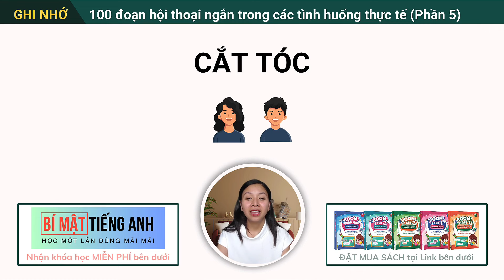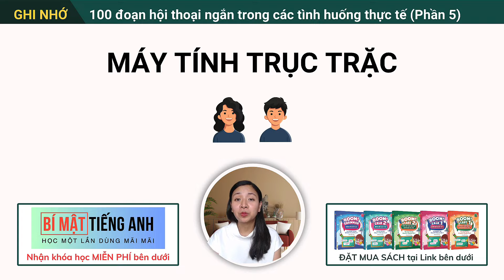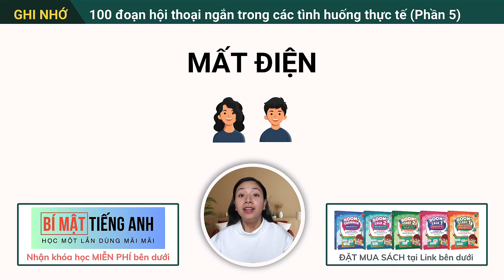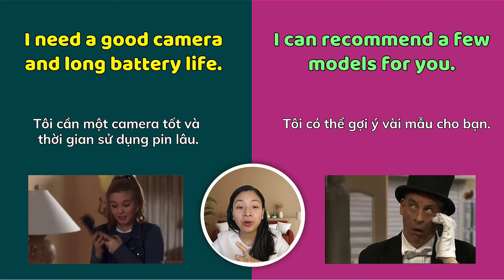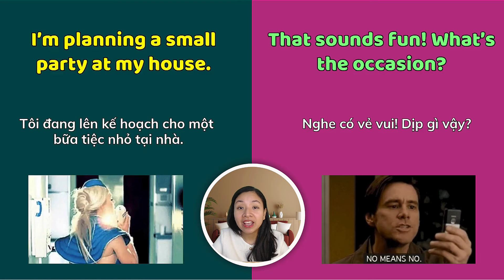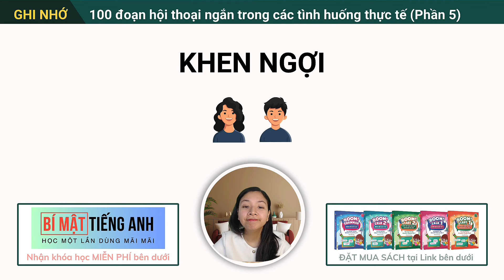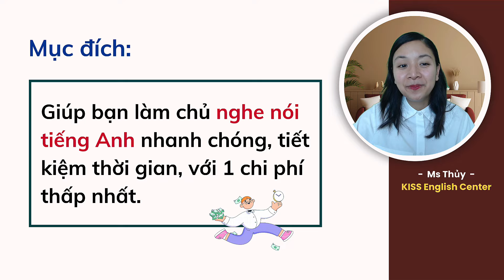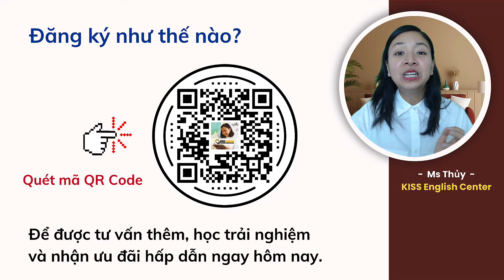(Tổng hợp) 100 đoạn hội thoại NGẮN thường dùng trong các tình huống giao tiếp tiếng Anh thực tế (P5)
Bạn đã sẵn sàng tiếp tục nâng cao kỹ năng giao tiếp tiếng Anh của mình với những đoạn hội thoại ngắn thực tế chưa? Trong phần 5 của loạt video này, Thủy sẽ tiếp tục giới thiệu đến bạn 100 đoạn hội thoại ngắn tiếng Anh thực tế và thông dụng nhất, giúp bạn tự tin hơn trong các tình huống giao tiếp hàng ngày.

👉 (Tải về) File .PDF "100 Đoạn Hội Thoại Ngắn Tiếng Anh Thực Tế Hay Dùng (Phần 5)" để ôn tập mỗi ngày tại

Video này sẽ mang đến cho bạn những đoạn hội thoại gần gũi và hữu ích, giúp bạn thực hành tiếng Anh một cách hiệu quả. Việc học và áp dụng những đoạn hội thoại này sẽ giúp bạn cải thiện kỹ năng giao tiếp một cách tự nhiên và tự tin.

Khi xem video này, bạn sẽ học được cách sử dụng các đoạn hội thoại tiếng Anh một cách dễ hiểu và thiết thực. Những đoạn hội thoại này không chỉ hữu ích mà còn rất cần thiết để bạn có thể giao tiếp tự tin trong mọi tình huống thực tế.

❤️ QUÀ ĐẶC BIỆT:

1. TẶNG khoá học tiếng Anh online MIỄN PHÍ - CHẤT LƯỢNG CAO tại

2. Ưu đãi bộ sách "BOOM! ENGLISH - Bùng Nổ Tiếng Anh" BÁN CHẠY NHẤT tại

3. ƯU ĐÃI các khóa học tiếng Anh online NHIỀU HỌC VIÊN NHẤT tại

🥰 Feedback của học viên về các khóa học tiếng Anh online KISS English

❤️ SIÊU ƯU ĐÃI:

✔️ Nhận ngay ưu đãi khoá học online "Giao Tiếp Tiếng Anh Dễ Dàng" tại đây

✔️ Nhận ngay ưu đãi khoá học online "Đột Phá Tiếng Anh Cho Người Mới Bắt Đầu" tại đây

✔️ Nhận ngay ưu đãi khoá học online "Bẻ Khoá Ngữ Pháp Tiếng Anh" tại đây

Thủy hy vọng video này hữu ích với bạn! Hãy chia sẻ video đến cho nhiều bạn bè cùng học và đừng quên xem các video khác trên kênh để nhanh chóng cải thiện tiếng Anh của mình nhé.

😘 Giới thiệu tác giả:

- Tên đầy đủ: Hoàng Minh Thủy (Tên thường gọi: Ms Thủy)
- Là người sáng lập Trung Tâm Tiếng Anh KISS English (thành lập ngày 16/08/2017)
- Là tác giả của Bộ Sách Tiếng Anh "BOOM! ENGLISH" (ra mắt ngày 20/11/2023)
- Là giảng viên của hơn 20 khóa học tiếng Anh online, với hơn 20.000 học viên đã và đang học trên hệ thống KISS English Online (tính đến ngày 30/06/2022)